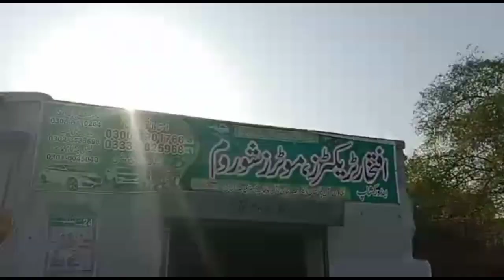Massey 375 tractor model 1998 for sale |pk tractor stunts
pk tractor stunts
massey 375
assey tractor for sale